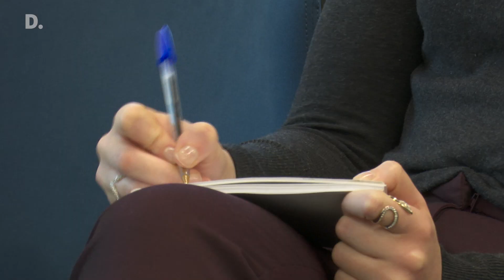Learning about blockchain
"Blockchain is much less a technical learning curve and much more learning a new way to think" Kris Bennett from the Global @Blockchain Training Alliance ran a session with our Global Blockchain Team recently. Watch the video to find out some key learnings from the day.